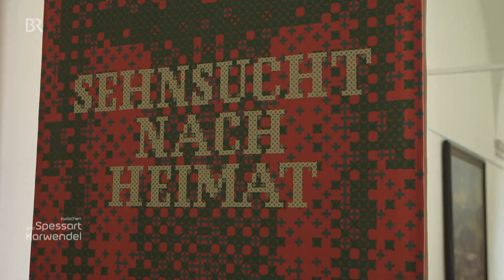Schwäbische Radhauben: Must-have der Füssener Tracht | Zwischen Spessart und Karwendel | Doku | BR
Diese Doku zeigt das Must-have der Füssener Tracht: die Schwäbischen Radhauben. Vor 200 Jahren waren sie das modische Statussymbol für reiche Bäuerinnen. Jetzt kann man in Kursen des Bezirks Schwaben lernen, wie man so eine filigrane Trachten-Ikone selbst herstellen kann.

Autor: Elisabeth Leinisch